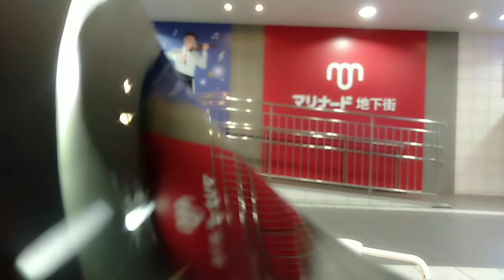I - 2846，Improvisation for Piano by Shigeru Kan-no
I - 2846，Improvisation for Piano, 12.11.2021, Kanagawa Yokohama BMI Street Piano Underground Street at Marinard in Kannai 菅野茂